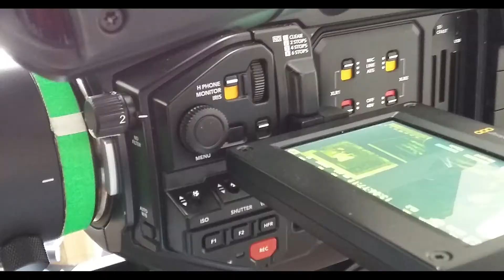Ursa Mini PRO 4.6k after 30 Days Real World Review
I have had the ursa Mini For just over 45 days and it is an amazing camera/// That said there are a few thing that drive me crazy///Cinematography